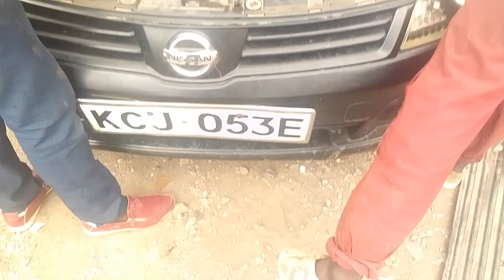MECHANISM VS THEFT